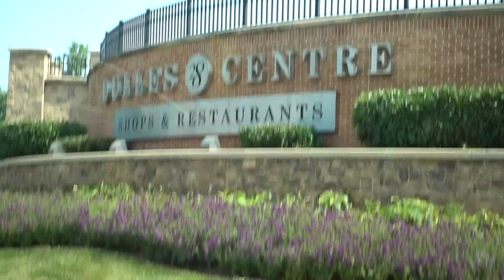Aruna & Hari Sharma in Residence Inn Hotel Shuttle 28 Dulles Ctr to IAD for Sweden, Aug 26, 2018